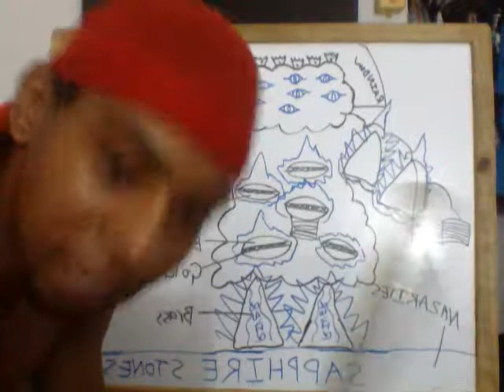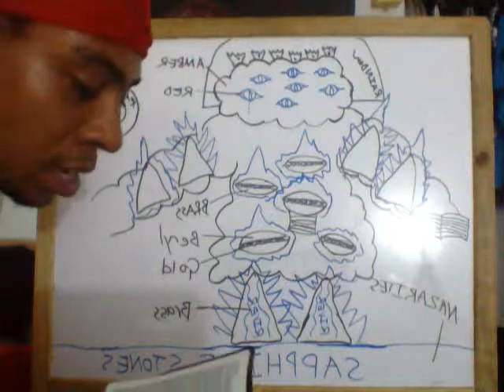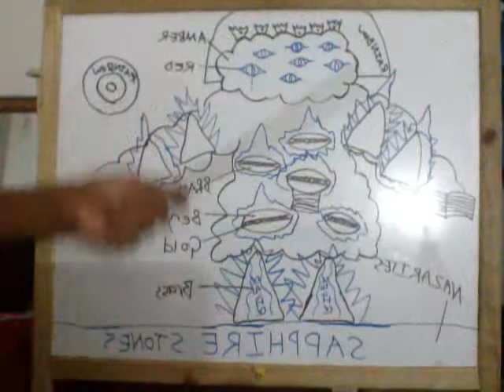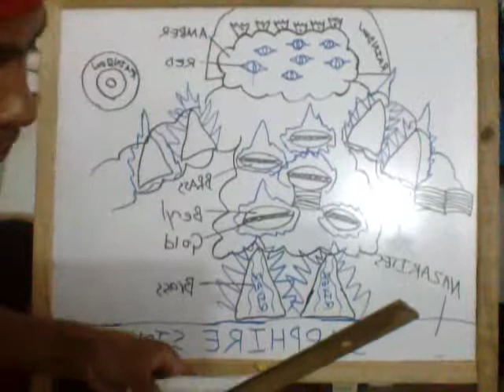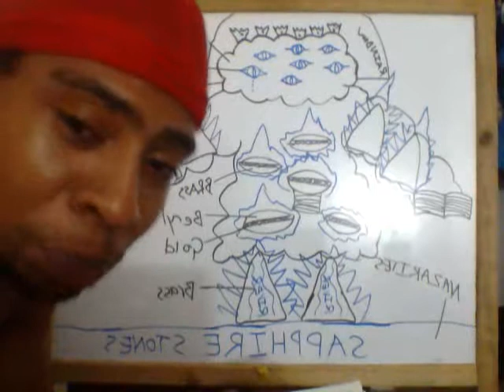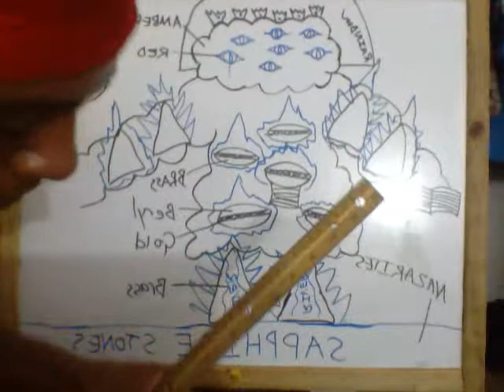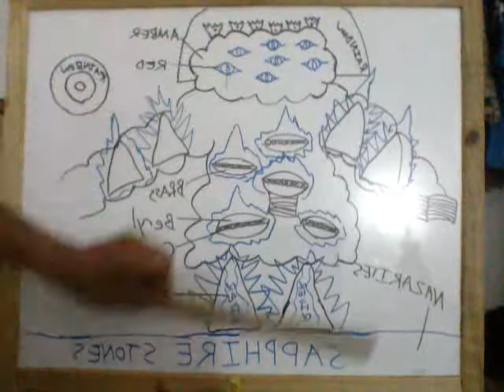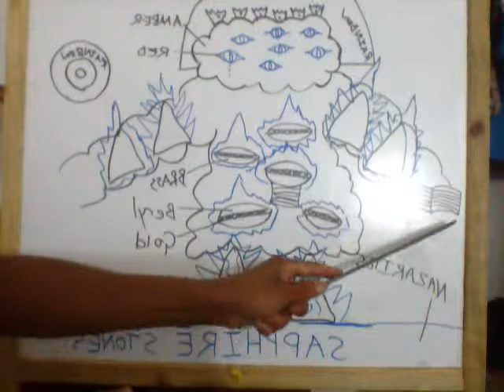Yung Juda-The Almighty is the Inner Man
2 Co 13:5 Know ye not your own selves, how that Jesus Christ be in you except ye be reprobates.